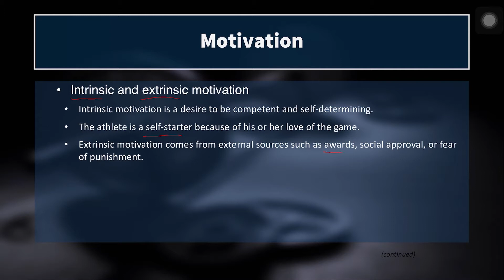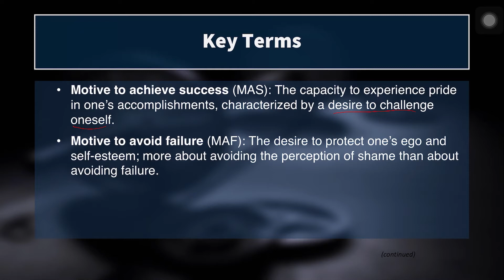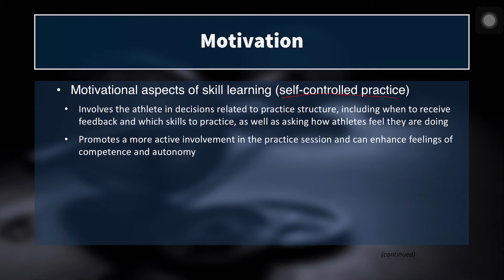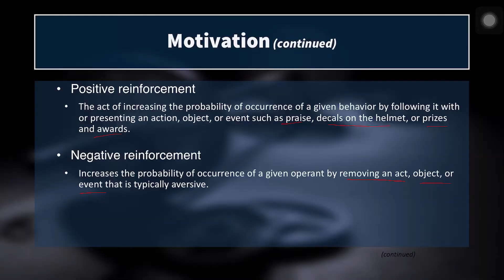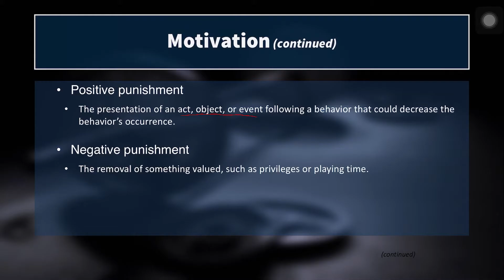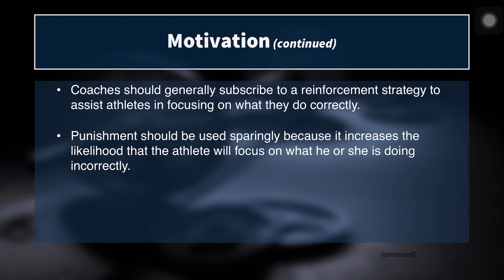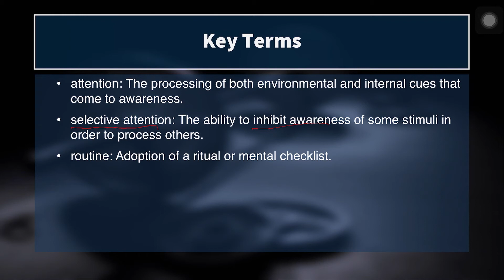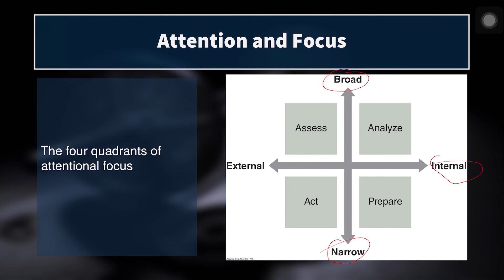Attention, Motivation , & Focus | CSCS Chapter 8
In this video we talk about theories of motivation and intrinsic vs extrinsic motivational techniques in sport. All information comes from ch. 8 of Essentials of Strength Training and Conditioning.

Get certified as a CSCS (Certified Strength and Conditioning Specialist). This lecture is part of a comprehensive and ever-growing video series covering topics related to strength training and conditioning

TIME-STAMPS
coming soon

RESOURCES MENTIONED
Haff, G. G., & Triplett, N. T. (2015). Essentials of strength training and conditioning 4th edition. Human kinetics.

endorsement by, the NSCA. CSCS® and Certified Strength and Conditioning Specialist® are registered trademarks of the National Strength and Conditioning Association.

Fellow strength specialists, thanks for checking out this video—it’s part of a playlist that dives into the major topics from the NSCA’s Essentials of Strength Training and Conditioning. I create these lectures for my strength and conditioning university students but hope that they bring value to you as well.

Additionally, check out my Structural Kinesiology playlist, which will equip you with fundamental human anatomy and movement knowledge to level up your coaching craft

Or stop by my channel for complete teaching series statistics in kinesiology, biomechanics, and sport science

THE TEXTBOOKS I TEACH FROM
Applied Biomechanics: Concepts and Connections
Essentials of Strength Training and Conditioning
Statistics in Kinesiology
Manual of Structural Kinesiology
The Sports Gene
Scientific Principles of Strength Training
Every Good Endeavor